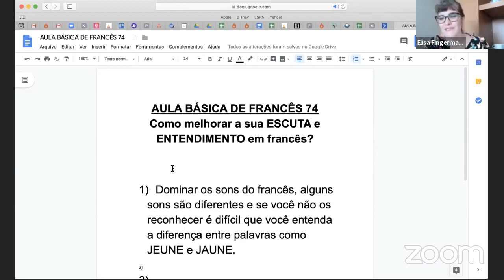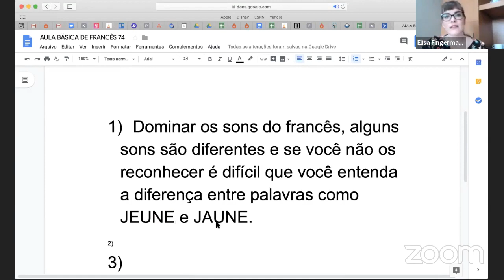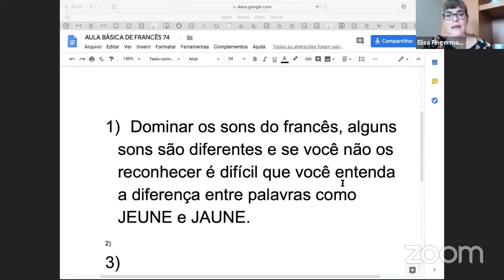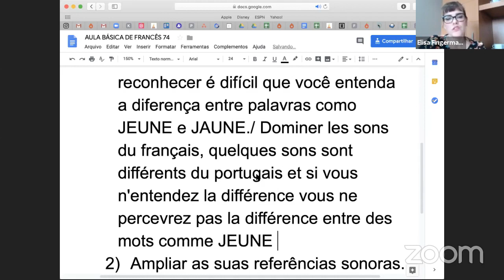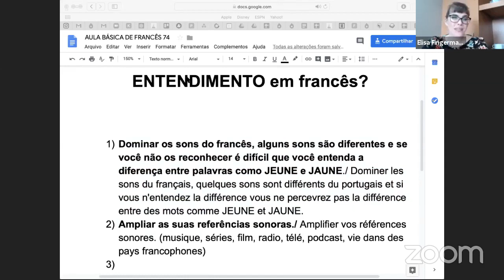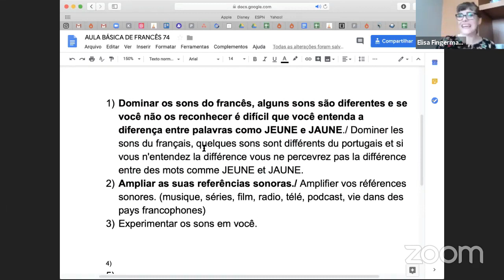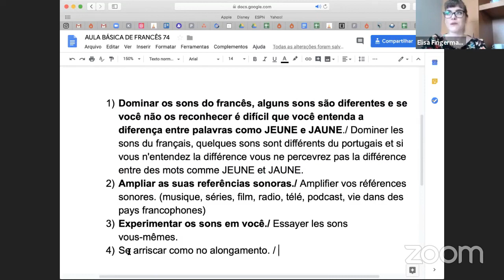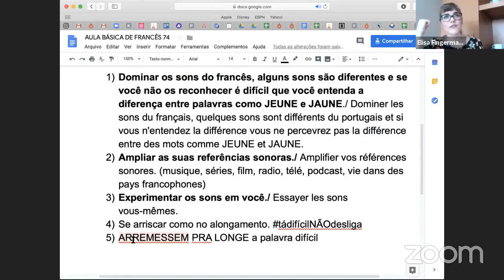5 passos para dominar os sons do francês de uma vez por todas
- Uma das primeiras coisas que você precisa saber se quiser falar francês com domínio, segurança e naturalidade é conhecer e saber identificar os sons do francês. Eu sei que nem sempre é fácil, mas com esses passos você vai melhorar bem rápido seu entendimento dos sons do francês.